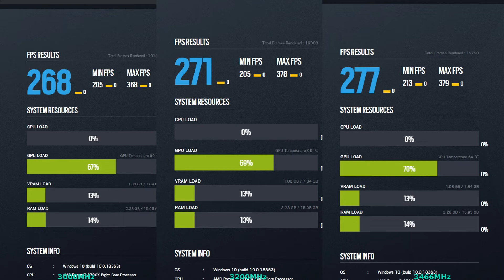Ryzen 2700X RAM Speed Test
Does memory speed impact Ryzen 2nd generation processors ? Tested - 3000 vs 3200 vs 3466 mhz RAM.

Test Details

AMD Ryzen 7 2700x @STOCK SPEED
Cooler Master ML120 RGB aio cooler
Inno3d RTX 2070 super 8gb
RAM 2x8GB dual channel
crucial sport lt 3000mhz  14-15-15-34
crucial sport lt 3200mhz  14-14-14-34
adata d41 rgb 3600mhz   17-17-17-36
open test bench
1080p resolution
500gb gigabyte ssd
2tb toshiba 7200rpm hdd

Room ambient temperature -  32 degrees